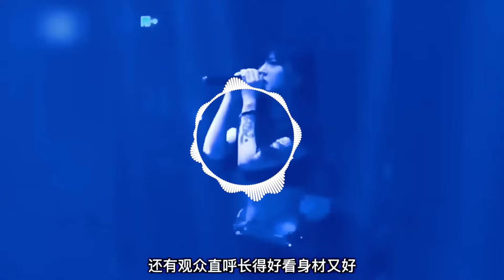2024年DJ经典动感老歌【被伤过的心还可以爱谁】车载舞曲大碟 | 最新流行歌曲 | 最佳TikTok混音音樂 | 中文舞曲串烧 | Chinese Dj Remix | Best Music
如果我的MV侵犯了您的版权，请联系我们，我们会立即将其删除。请不要直接向Youtube发送任何投诉，因为它会导致我的频道关闭。感谢您的理解，对由此造成的不便，我们深表歉意。